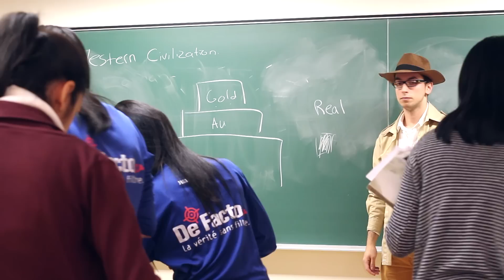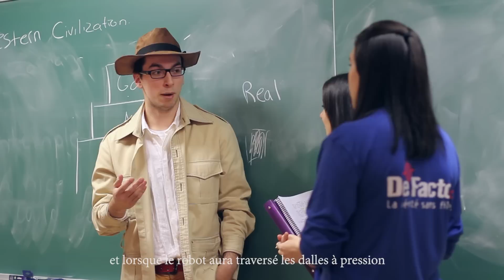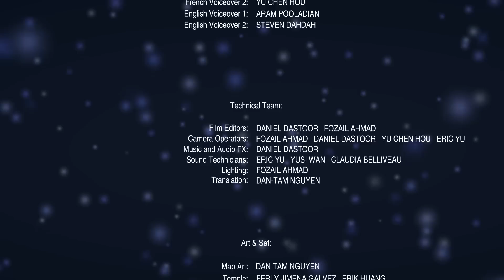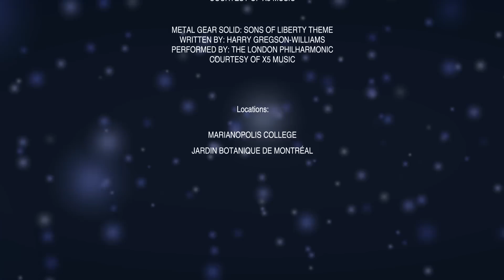Marianopolis College Robotics Team 2014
The Marianopolis Robotics team's video entry for the 2014 Canadian Robotics Competition. The students are entering the competition as the only team to have won the Overall Category for the three consecutive years.

For more, check out marianopolis.edu